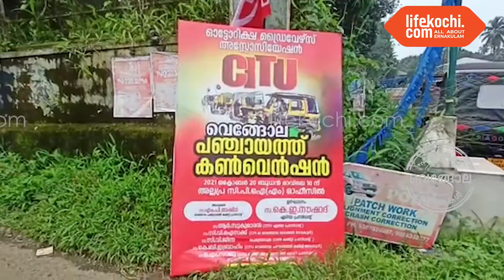വെങ്ങോല : ഓട്ടോറിക്ഷ ഡ്രൈവേഴ്സ് അസോസിയേഷൻ-CITU വെങ്ങോല പഞ്ചായത്ത് കൺവെൻഷൻ നടന്നു.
വെങ്ങോല : ഓട്ടോറിക്ഷ ഡ്രൈവേഴ്സ് അസോസിയേഷൻ-CITU വെങ്ങോല പഞ്ചായത്ത് കൺവെൻഷൻ സി ഐ ടി യു ഏരിയ പ്രസിഡന്റ് ആർ സുകുമാരൻ ഉദ്‌ഘാടനം ചെയ്തു.  ഓട്ടോറിക്ഷ ഡ്രൈവേഴ്സ് അസോസിയേഷൻ വെങ്ങോല പഞ്ചായത് കമ്മിറ്റി പ്രസിഡന്റ്  എം പി ബഷീർ യോഗത്തിൽ അധ്യക്ഷനായി. സി ഐ ടി യു ഏരിയ സെക്രട്ടറി കെ ഇ നൗഷാദ് ആശംസകൾ നേർന്നു.